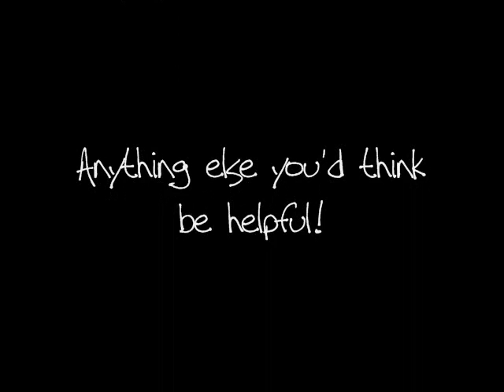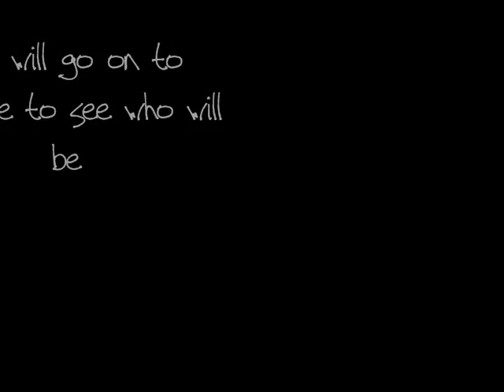N Star Next Top Model Cycle 2 CASTING CALL (CLOSED!)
I hope I get lots of auditions!  :D

I'd also like to know if you can draw photoshoots and/or art.  If you can, please put that in your audition, too.

You can audition through a message, or make a video.